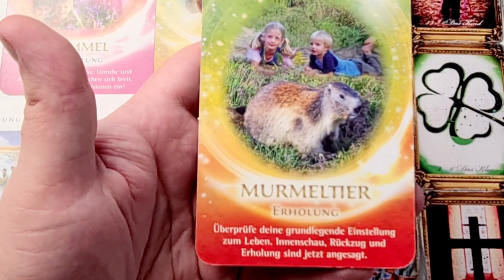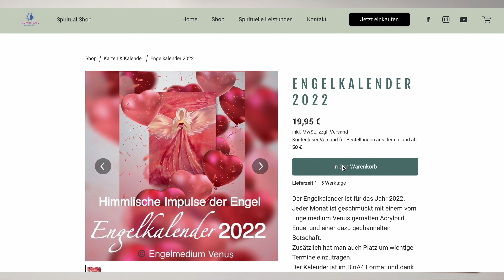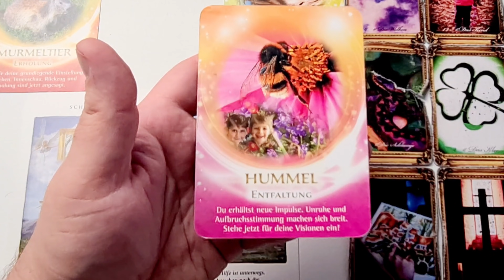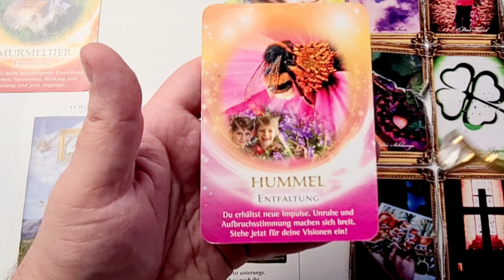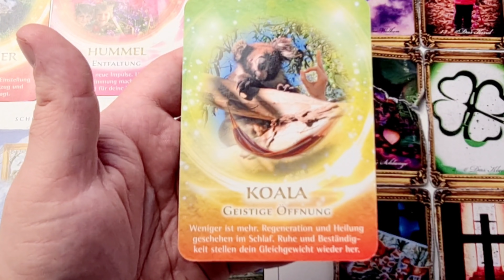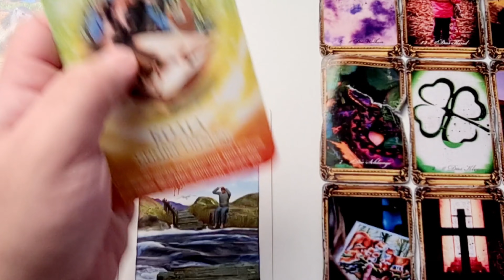Jetzt siehst du dein Schicksal